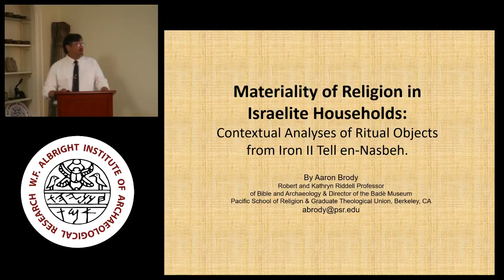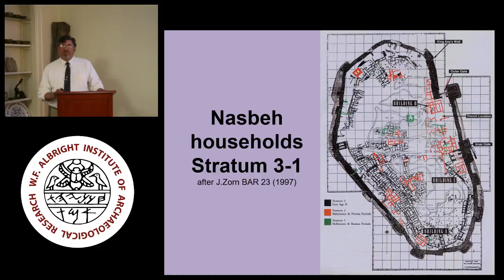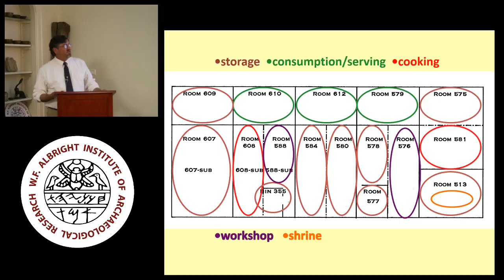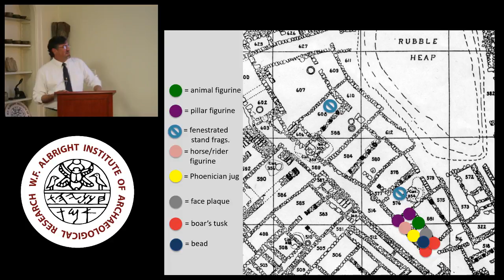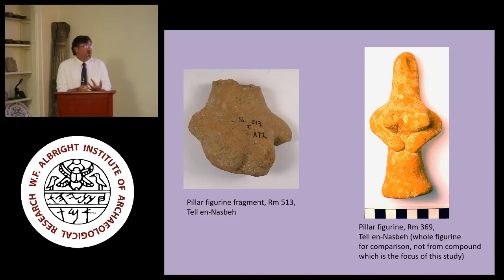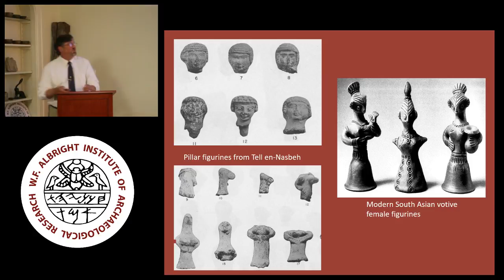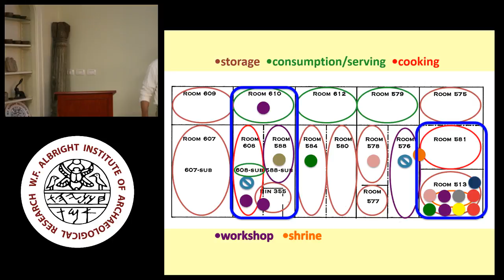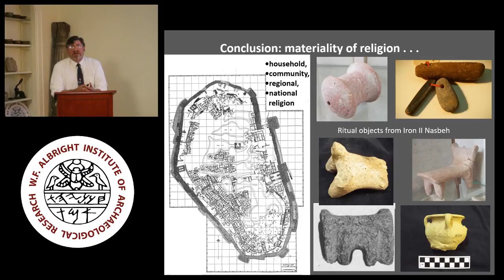Aaron J. Brody: "Materiality of Religion in Israelite Households: Iron II Tell en-Nasbeh"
Aaron J. Brody, National Endowment for the Humanities Fellow

"Materiality of Religion in Israelite Households: Contextual Analyses of Ritual Objects from Iron II Tell en-Nasbeh"

Household religion is a theme emerging in recent studies of ancient religions.  Prior research has relied heavily on textual sources, which tend to be biased towards elite households, both royal and divine. The archaeology of ritual practices of common people evident in their houses and family tombs increases our understanding.  This research on Tell en-Nasbeh highlights household religion through a direct, contextual presentation of ritual artifacts from an Israelite village.  Nasbeh’s ritual objects have never been studied in relation to each other or to utilitarian artifacts from the same contexts.  This paper will present a case study of ritual objects from an Iron Age II compound made up of five pillared houses.  A gendered approach to ritual at the site will add to our understanding of religious culture of women, men, children, families, and households in ancient Israel.

Aaron Brody is the Robert and Kathryn Riddell Professor of Bible and Archaeology and Director of the Badè Museum at Pacific School of Religion in Berkeley, California, and is currently an NEH Fellow at the Albright Institute. He has excavated primarily at harbor sites in Israel and in the Negev, Akko Plain, and northern California. Recent publications focus on topics in household archaeology, metallurgy, and interregional trade at Tell en-Naṣbeh, from holdings in the Badè and Rockefeller Museums.

Support the Albright and give to the Annual Fund!